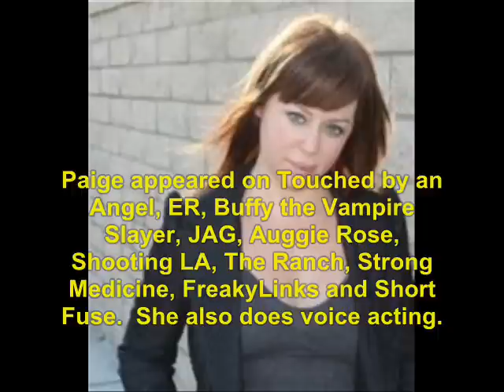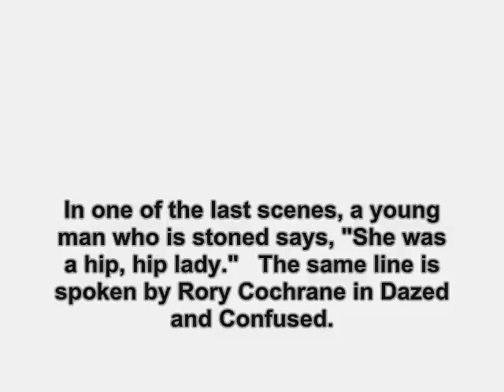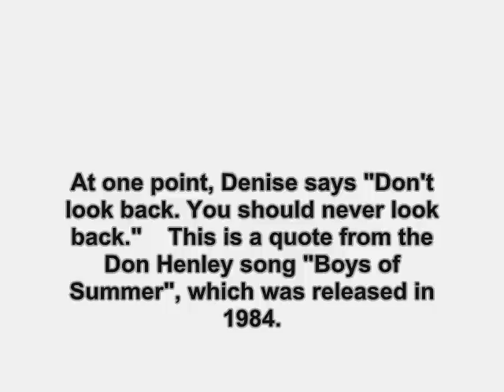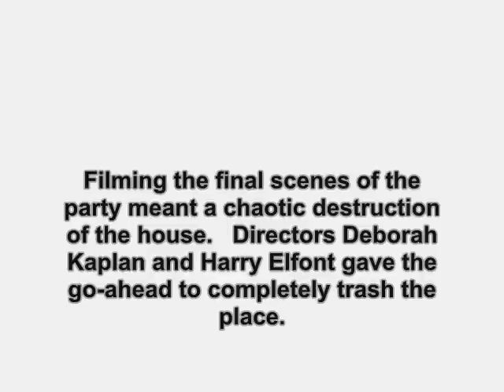Can't Hardly Wait (1998): Where Are They Now?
find out what ever happen to the 1998 film, Can't Hardly Wait.